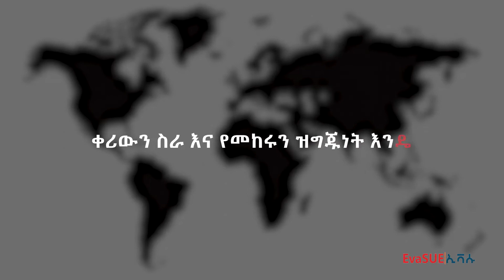ቆይታ ከዶ/ር ማርቆስ ዘመደብርሃን ጋር | በእግዚአብሔር ተልእኮ ዙርያ | ክፍል 2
EvaSUE|ኢቫሱ